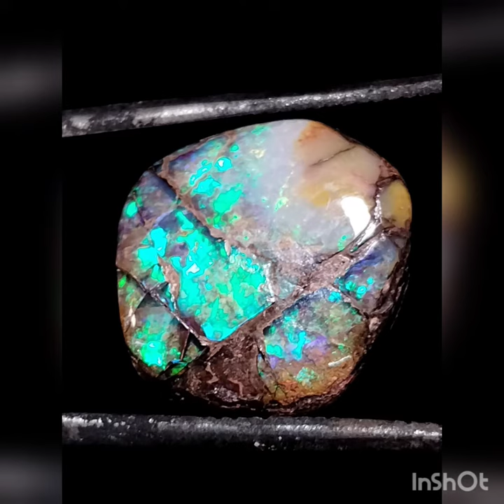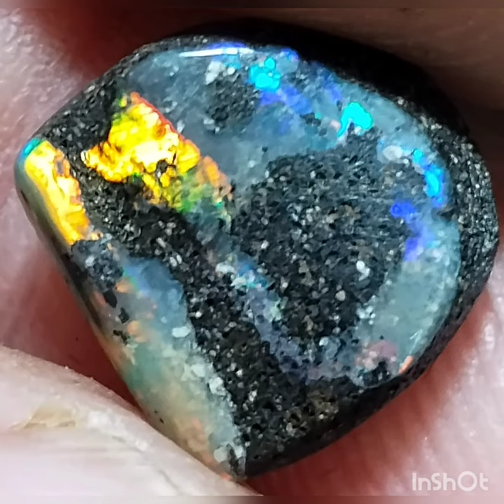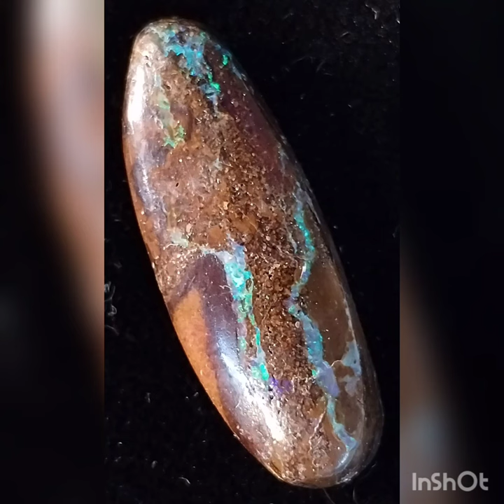Australian Opals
Rustic.minerals.77

rustic.minerals.77